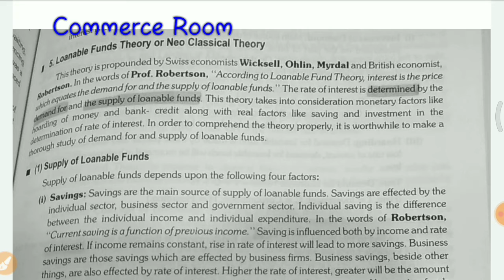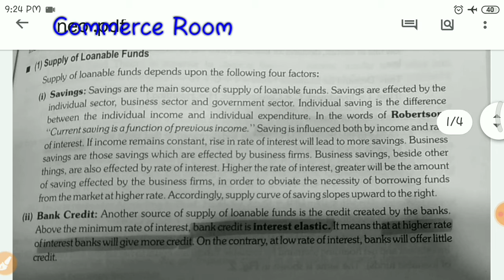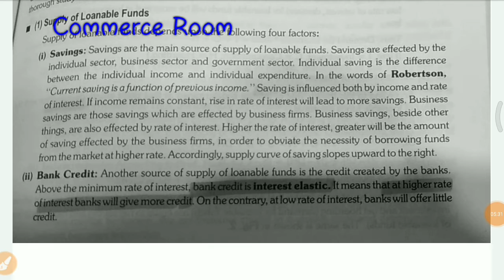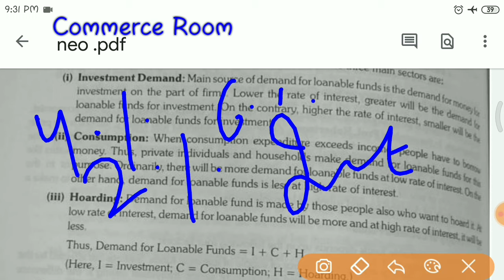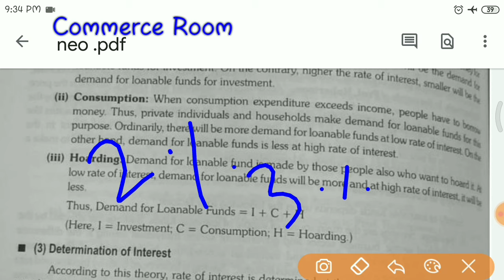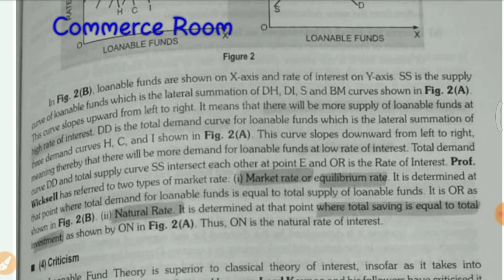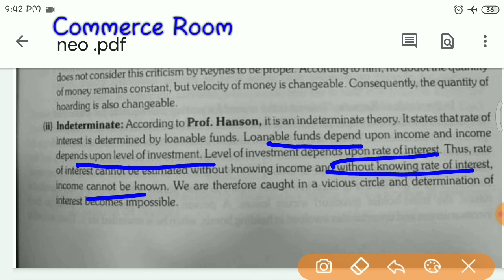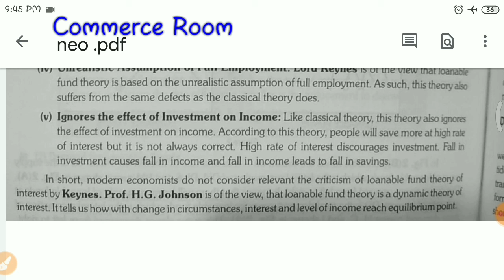Loanable Funds or Neo Classical theory of Interest||B.com 2nd semester||Pu chd||Business Economics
This video is made for b.com students studying businessEconomics. This video lecture cover topic of Interest. loanablefunds or NeoClassical theory of interest .
this video lecture is recorded in Hindi language and notes are provided in English.